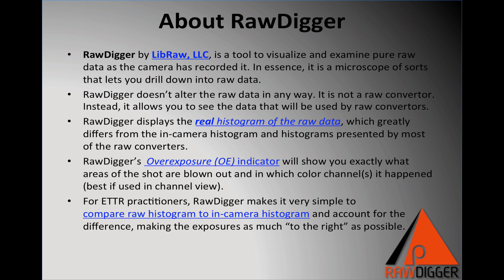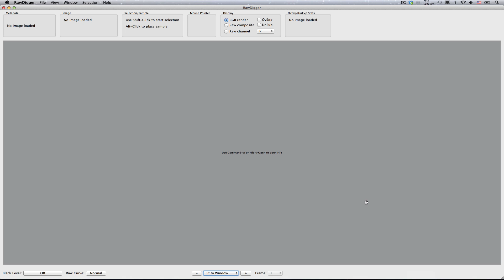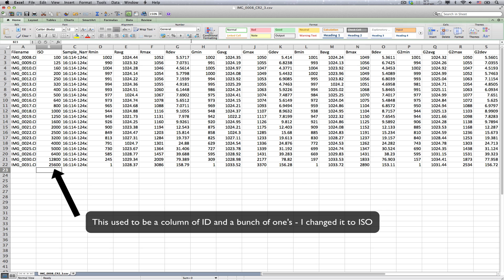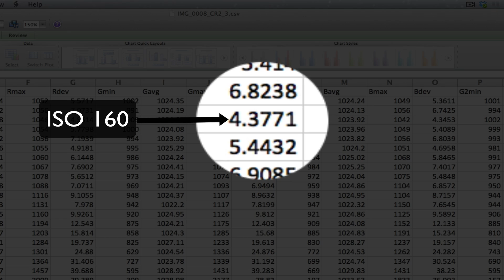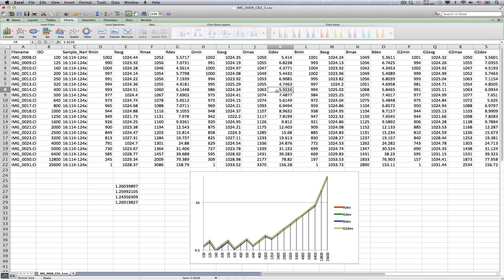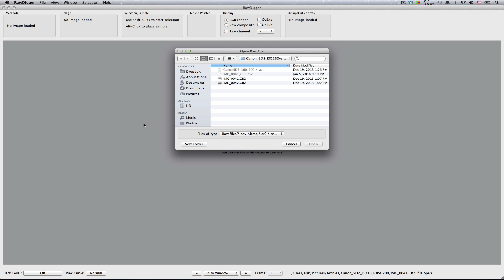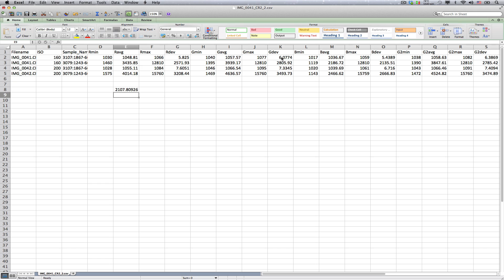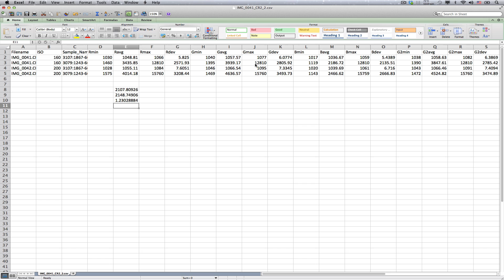RawDigger Case Studies - The Riddle of the Intermediate ISO Settings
If one is shooting in raw, they maybe interested to see if there is any benefit in using intermediate ISO settings. In this podcast, we will answer this question, using RawDigger to analyze the raw data, as well as show you a few uses of RawDigger.